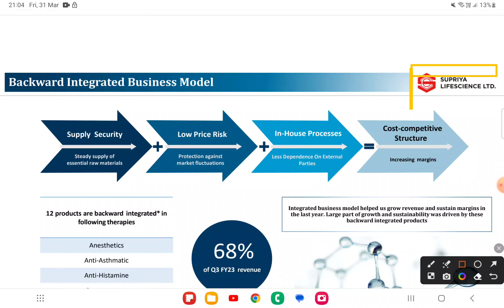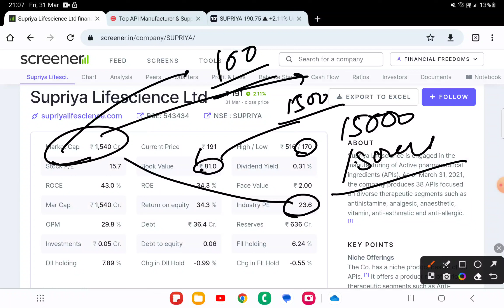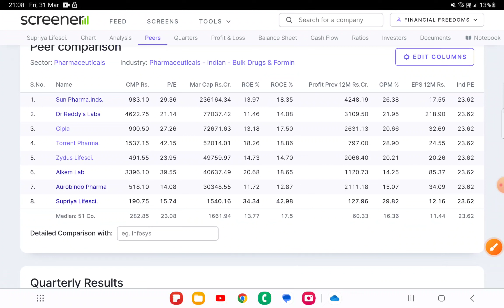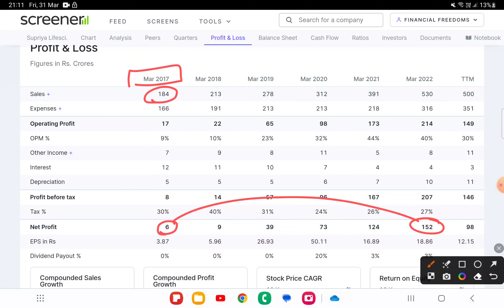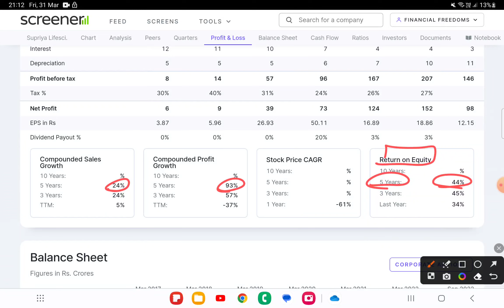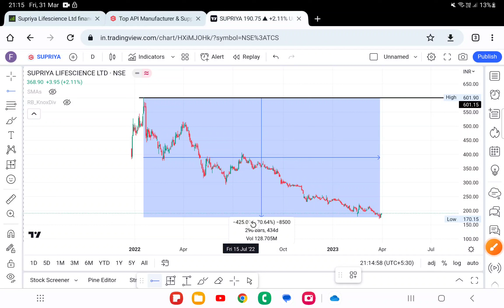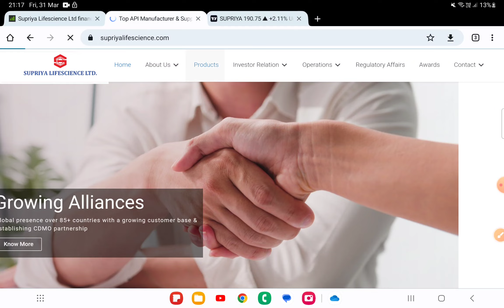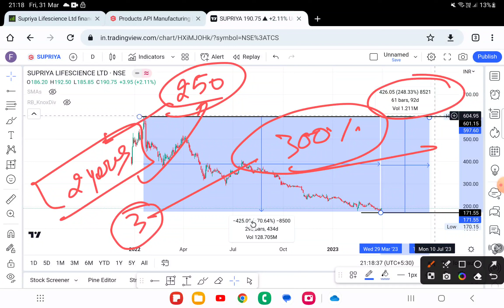Supriya Lifesciences Ltd. Share Analysis/ Best Small Cap For 2023 / 2025 तक 10 गुना हो जायेगी ?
supriya life science analysis share

 supriya lifescience stock analysis

 supriya lifescience share fundamental analysissupriya lifescience share news today

 supriya lifescience share news

 supriya lifescience share latest news

 supriya lifescience share latest news today

 supriya lifescience share result

 supriya lifescience share review

 supriya life science share price

 supriya life science share today

 supriya lifescience share targetsupriya lifescience latest news

 supriya life science

 supriya lifescience share news today

 Supriya Lifesciences IPO

 supriya life science results

 supriya lifescience latest news today

 supriya lifescience share latest news todaysupriya lifescience share news

supriya life science

supriya life science q2 result

supriya lifescience share

supriya life sciences stock analysis

supriya life sciences share latest

news

supriya life sciences q3 result

supriya life science q1 results

supriya lifescience share today news

supriya life sciences latest newsWhy Supriya lifesciences share is falling.  Supriya lifesciences share latest news |  Supriya lifesciences stock analysis |  stock market

 supriya lifesciences q2 result analysis supriya lifesciences fundamental analysis supriya lifesciences vs ami organics

 Smallcap stocks to buy

Best core portfolio stocks to buy Best consistent compounder stocks to buy

Nifty analysis